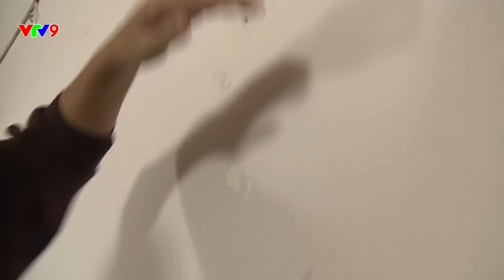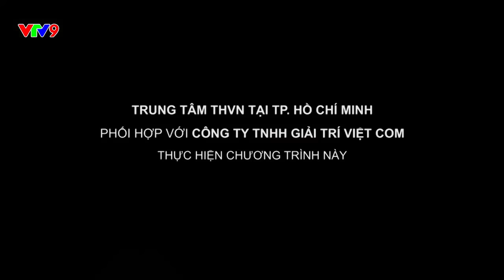Lập Trình Trái Tim| Tình một lần qua - Phần 3 |VTV9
Lập Trình Trái Tim| Tình một lần qua - Phần 3
Phát sóng 19:20 Thứ 2 đến Thứ 5 hàng tuần trên kênh VTV9